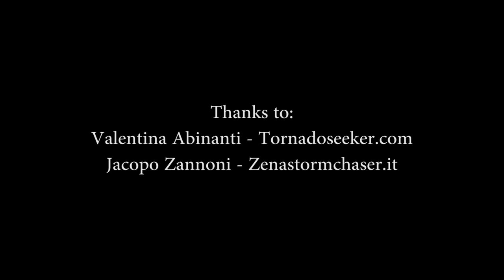May 11 2014 - Cyclic southern Nebraska Tornadic Supercell